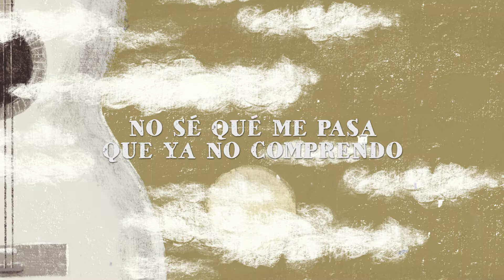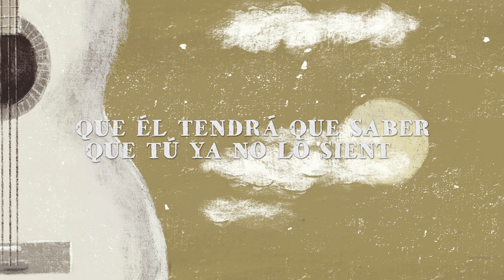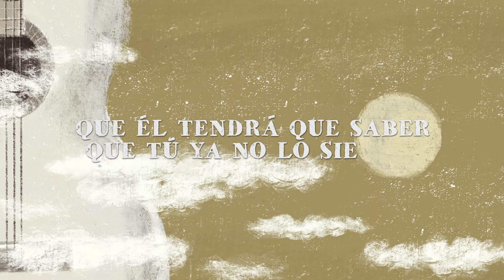Paco Candela – Amor Pecador (Lyric Video Oficial)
Nuevo disco de Paco Candela “Paseo por lo Eterno” ¡YA A LA VENTA!

AMOR PECADOR
(Juan Antonio Jiménez Muñoz)
(Editorial: Canciones Fontana)

Tengo fiebre
Estoy enamorado
De un amor prohibido
Quisiera olvidarlo
No sé qué me pasa
Que ya no comprendo
No sé distinguir de lo malo a lo bueno
Estoy enamorado
No lo sabe nadie
Lo vivo en silencio
¿Por qué no vienes conmigo a vivir
Y dejas ya de fingir un amor que no quieres?
Tú no comprendes, amor pecador
Que él tendrá que saber que tú ya no lo sientes
Y cuando quieras volver junto a mí
No sabrá lo que hacer y te va a dar la muerte
Tengo una cabaña
En mitad del campo
Hecha de ramajes
Que no tiene paso
Y hora tras hora
Yo vivo pensando
A ver si ella vuelve de nuevo a mis brazos.
Tengo una cabaña
Que habito yo solo